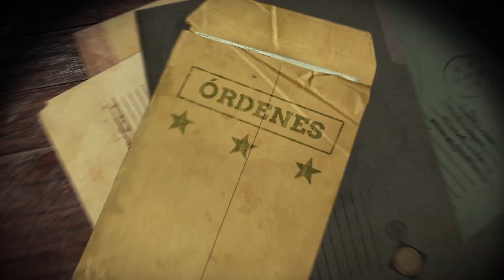Información privilegiada de Call of Duty®: WWII – Los cinco mejores consejos [ES]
¿Quieres mejorar tus habilidades en el multijugador de Call of Duty®: WWII? Aquí tienes cinco consejos para que empieces con buen pie.

 Hazte con la versión en físico o la descarga digital de Call of Duty®: WWII: